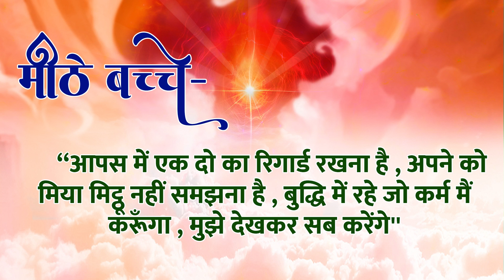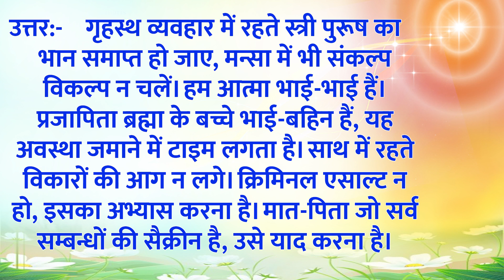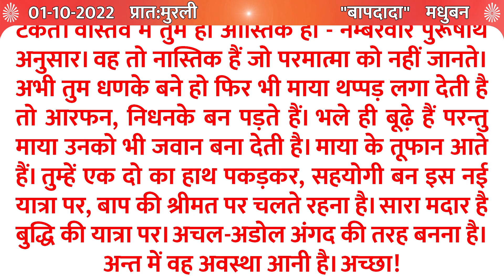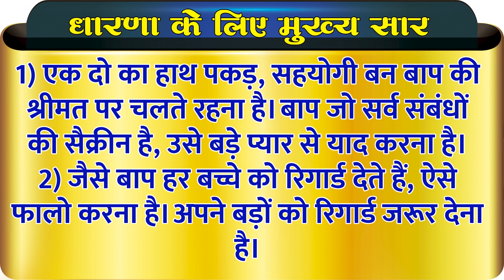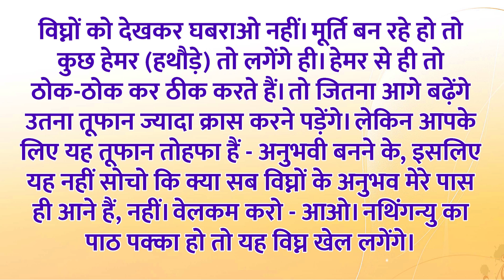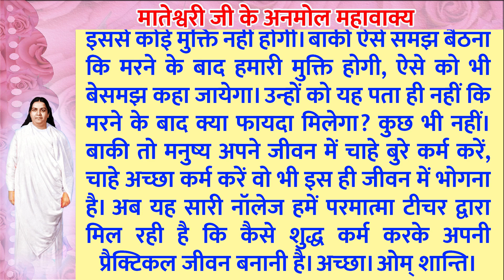01 October 2022 / Aaj ki Murli with Text /आज की मुरली/ 01-10-2022 /Today Murli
01October 2022 / Aaj ki Murli with Text /आज की मुरली/ 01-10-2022 /Today Murli
01October 2022/ Aaj ki Murli with Text/ आज की मुरली/ 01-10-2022/ Today Murli
Aaj ki Murli / 01October 2022 / आज की मुरली 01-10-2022 | Daily Murli / Today murli / aaj ki murali
01 Oct. 2022 आज की मुरली | Aaj Ki Murli | Today's Murli in Hindi 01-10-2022 सर्व मनुष्य आत्माओं के पिता जिन्हे हम गॉड, अल्लाह, भगवान, एक ओंकार आदि नामों से पुकारते है, ज्योतिबिंदु स्वरूप परमपिता शिव परमात्मा इस कलियुग के अंत समय प्रजापिता ब्रह्मा के साकार तन (रथ) में अवतरित होकर जो अनमोल महावाक्य उच्चारण करते है उन्हें "मुरली" कहा जाता है। यह ज्ञान मुरली ब्रह्माकुमारीज के हर सेवाकेंद्र तथा मुख्यालय - माउंट आबू राजस्थान में प्रतिदिन सुनाई जाती है। यह अविनाशी ज्ञान, समस्त मनुष्य आत्माओ अर्थात अपने बच्चो के प्रति परमपिता शिव के मधुर महावाक्य हैं।

* 5 स्वरूप का अभ्यास नई विधि के साथ | Meditation Commentary

brahma baba
brahma kumaris om shanti om
blessings
meditations
आज की मुरली का सार
मुरली चिंतन
मुरली मंथन